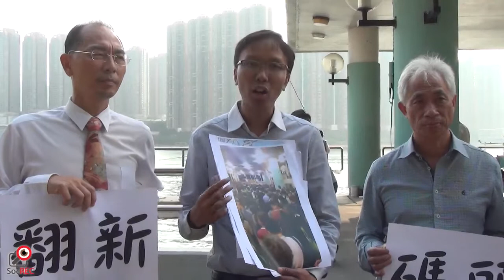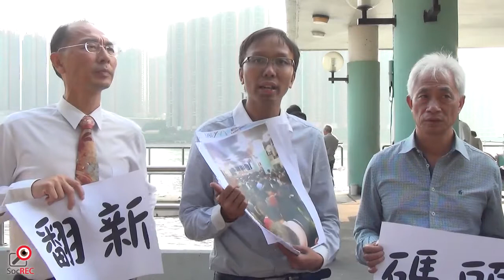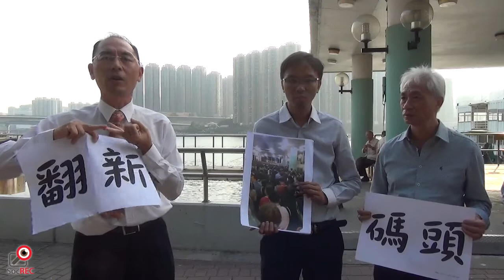【記者會】27OCT2015 馬灣居民建議翻新和擴建荃灣碼頭，增加海路入大嶼山應變能力